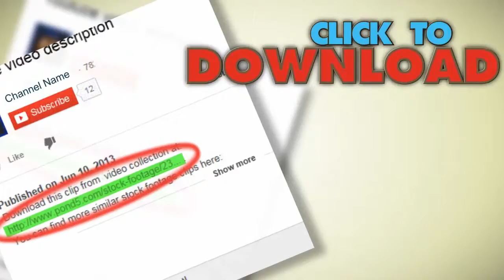Zip Line, Zip-Line. Stock Footage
You have watched Zip Line, Zip-Line. Stock Footage